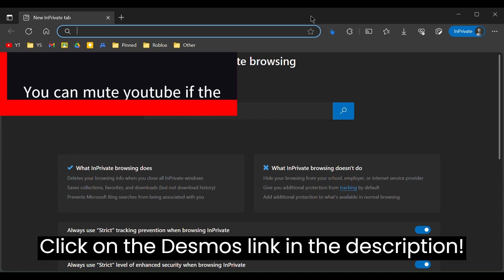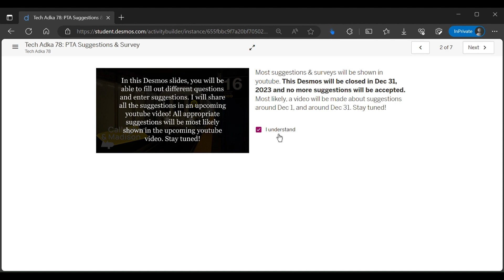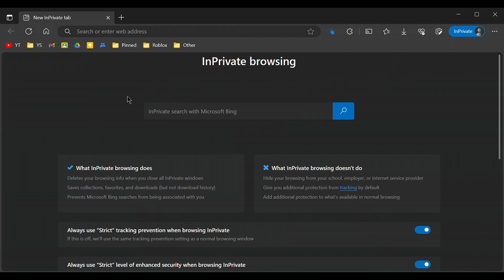Fill out my PTA Survey!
Hello everyone! Today, I will show you how to fill out my PTA desmos survey.
*Notes:*
(If you hear music in this video and I typed "n/a" in the music used section, please comment about this issue and I will reply with the song and I will put the song here.)
*Other Notices:*
-no daily premieres anymore
-please enable notifications and watch my videos because sometimes when I get low viewer count, that does not motivate me to make videos. Your support is motivating me to still upload on this youtube channel.